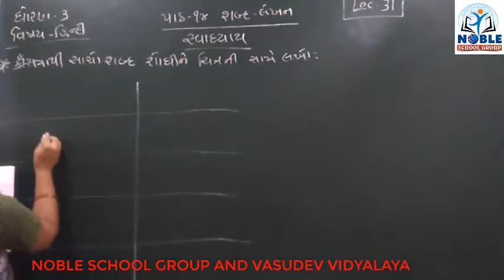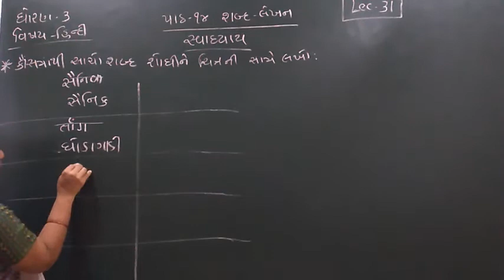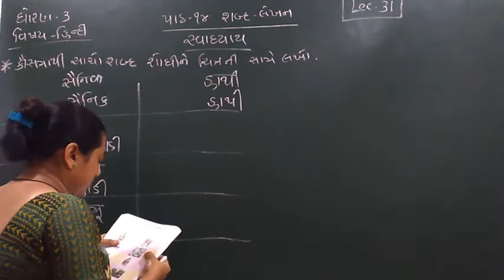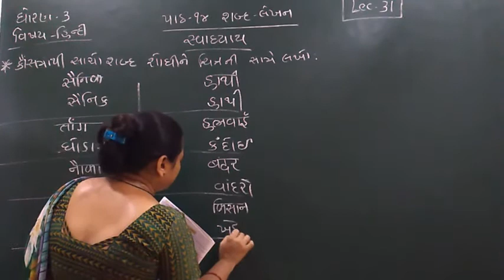Standard 3 Hindi Lecture 31 By Truptimadam